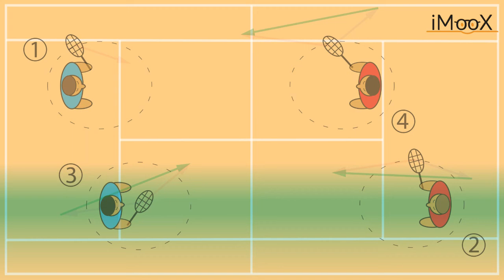2c Welcher Spieler hat die größte Kraft?